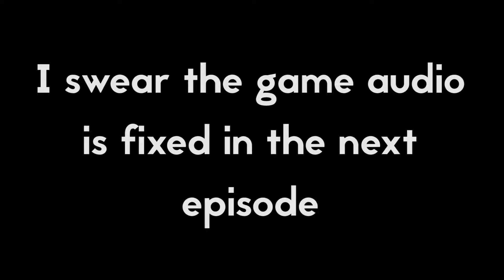Uncle Steve's Ice World - Banjo Kazooie Episode 11 - Do You Want to Play a Game?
Uniliterally gets lost looking for the next level while TimeTraveller cries tears of various varieties.

Ever feel like you missed out on a game everyone else seems to love? Well we have one question for you! Do You Want to Play a Game?

Banjo-Kazooie is a platform video game developed by Rare and originally released for the Nintendo 64 video game console on 29 June 1998 in North America and 17 July 1998 in Europe. It is the first game in the Banjo-Kazooie series and follows the story of the title characters Banjo and Kazooie as they try to stop the plans of series antagonist Gruntilda, who intends to switch her beauty with Banjo's sister Tooty. The game features nine nonlinear levels where the player must complete a number of challenges like solving puzzles, jumping over obstacles, gathering objects, and defeating opponents.